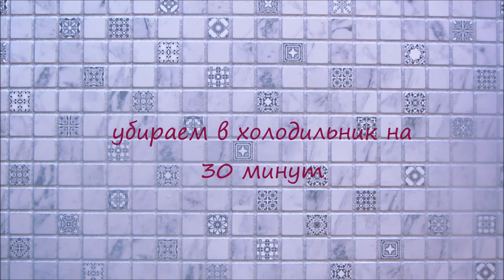Торт " Монастырская изба" Очень вкусный / Простой рецепт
Торт Монастырская изба с вишней. Очень вкусный нежный сметанный торт с ароматными вишнями. Тесто нежное, быстро пропитывается кремом. Вишню можно взять замороженную или консервированную.